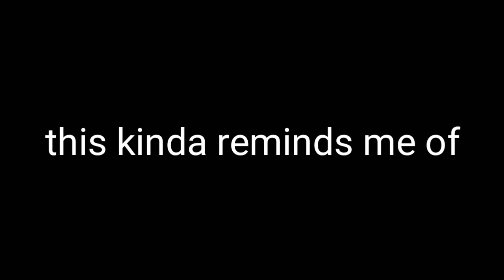Hairball sounds like...